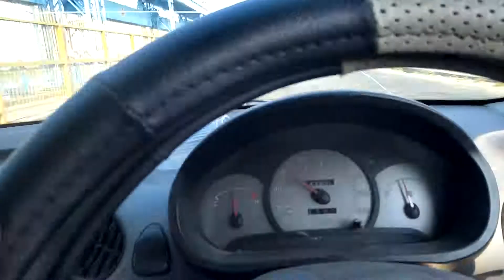BIJNOR GANGA BAIRAJ ME PANI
Bijnor ganga beraj